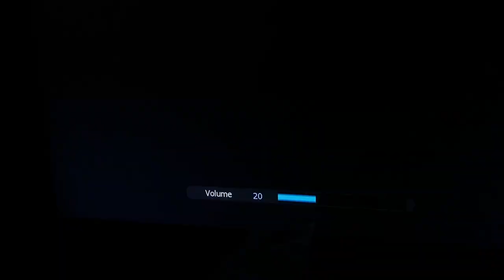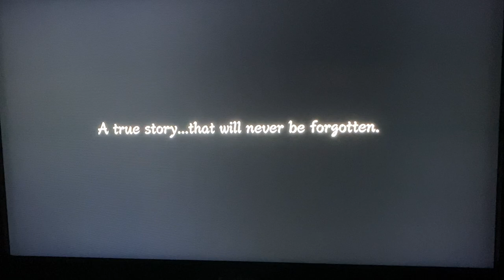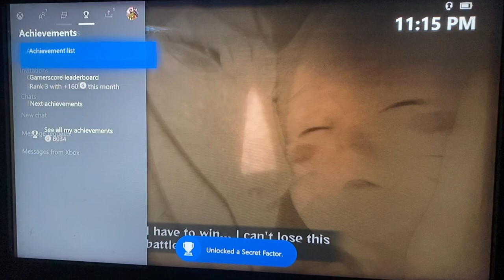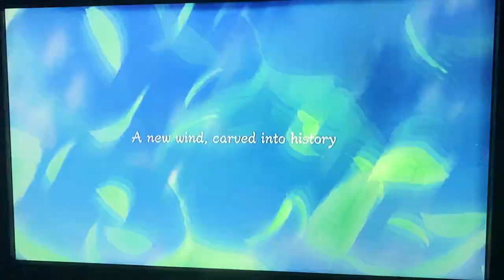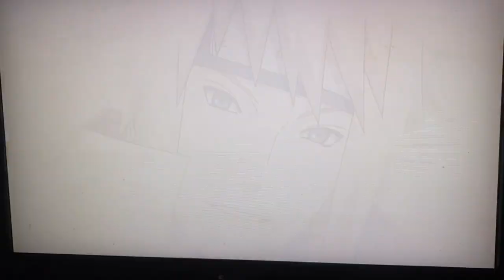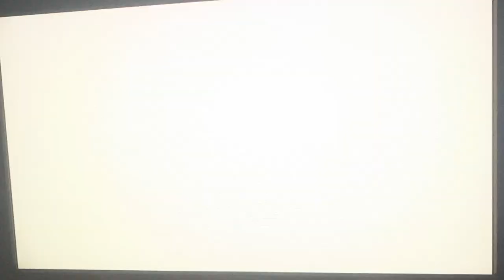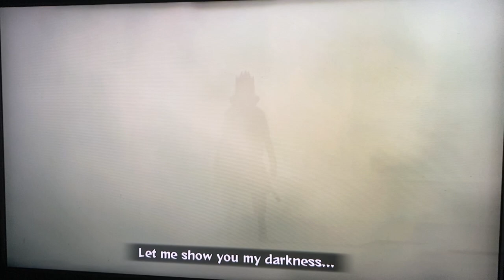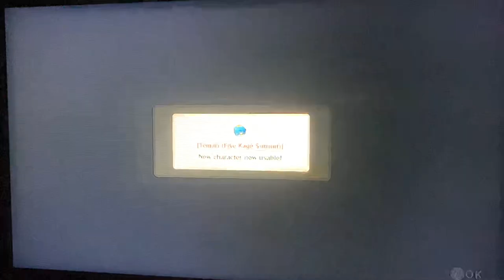Naruto ultimate ninja storm 3 full burst enjoy u naruto fans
This is a almost half hour long vid for u all love u all make sure to subscribe and post notifications more bangers coming your way I’m try my best to upload while I am doing online school love u guys